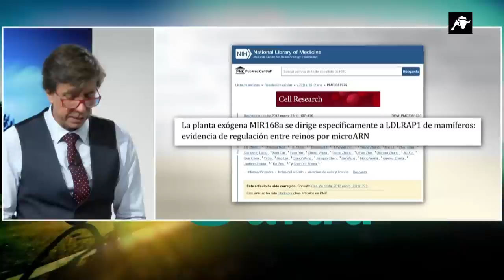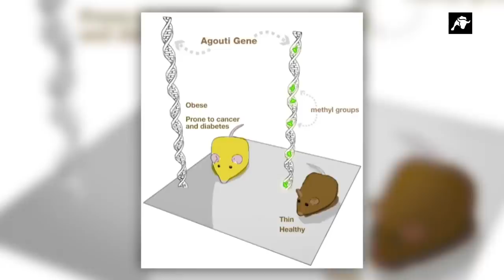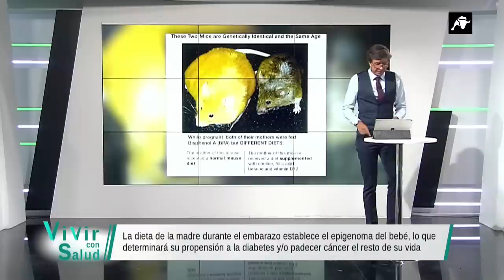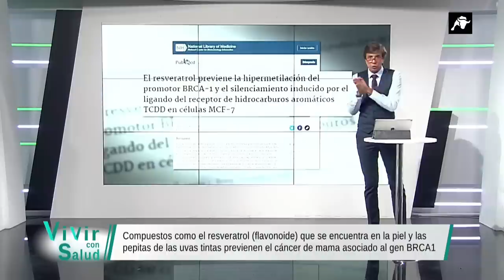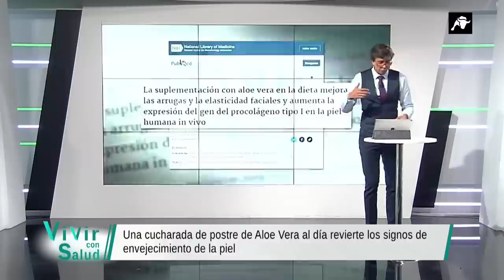Vivir con Salud | 23/07/22 | Programa Completo